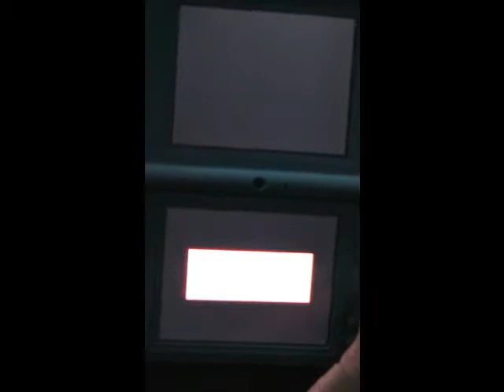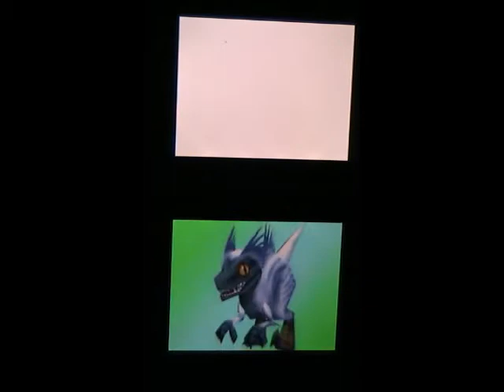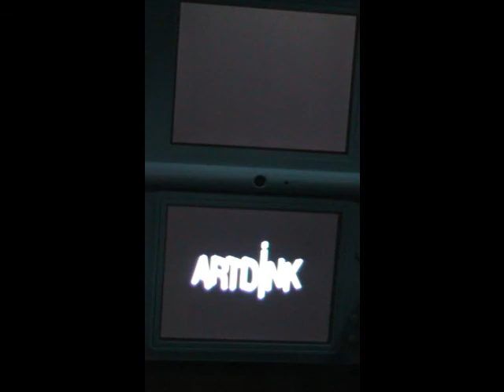Let's Play Fossil Fighters Part 9 "Medal STEALER Joe"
In this episode, we take down Medal Dealer Joe and destroy him as we did with PB Jay